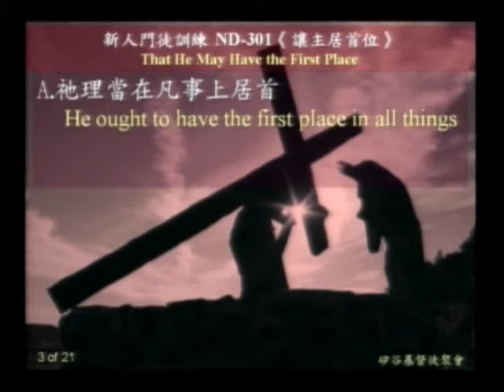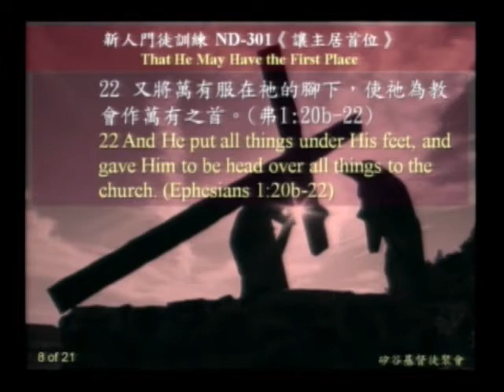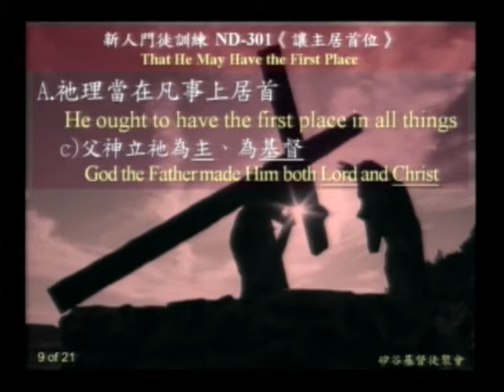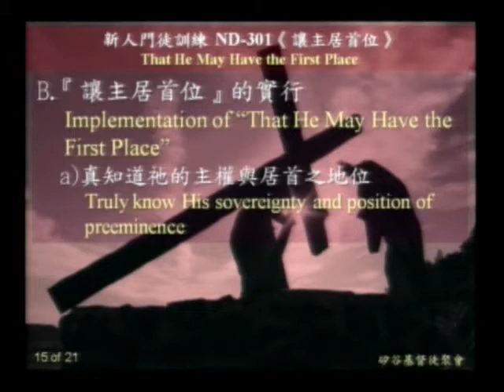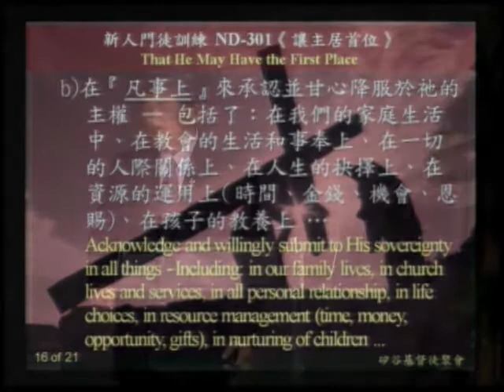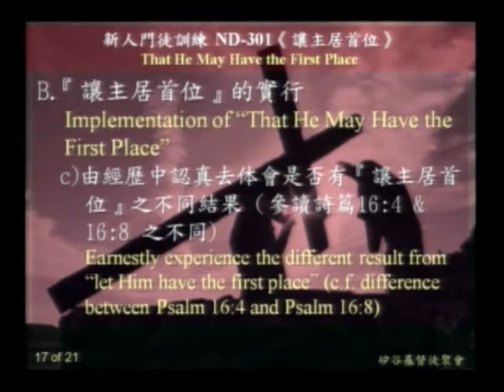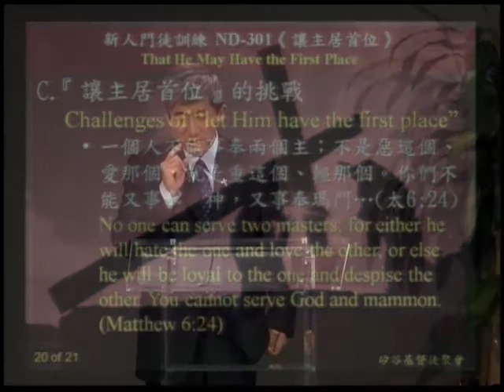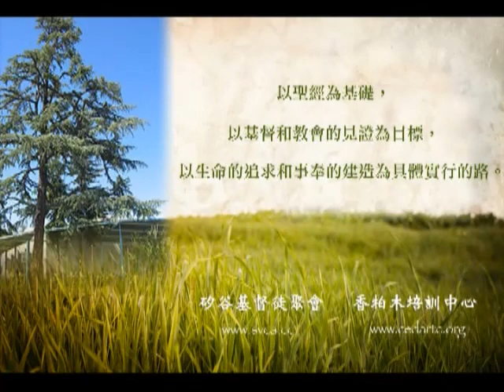新人門訓 ND-301: 讓主居首位